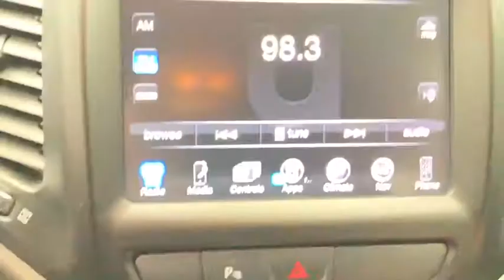2018 Jeep Cherokee Mansfield, Mt Vernon, Ashland, Lexington, near me 9315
Velvet Red Pearlcoat Used 2018 Jeep Cherokee available in Butler, Ohio at Weekley CDJR. Servicing the Mansfield, Mt Vernon, Ashland, Lexington, OH area.

Weekley CDJR
50 Main St.